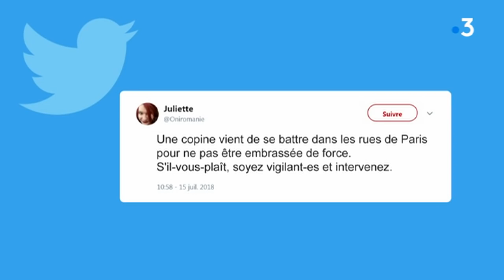Coupe du monde de football : agression sexuelle dans la fan zone de Nantes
MeTooFoot : Pendant la finale de la coupe du monde de football, dimanche 15 juillet, il y a eu beaucoup de joie. Mais pas pour tout le monde. Des hommes en ont profité pour agresser sexuellement des femmes, en toute impunité... Témoignage d'une nantaise.

Un témoignage recueilli par Thomas Paga, mise en image Émilie Flahaut, et montage Florence Thibert.